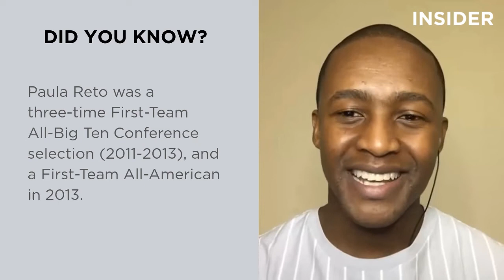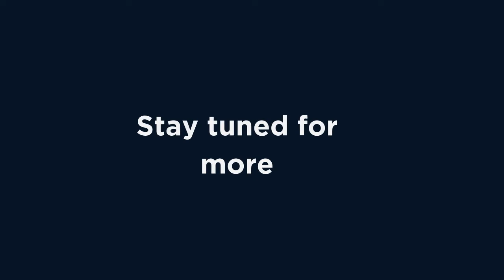Episode 70.1 Athlete's Voice: Paula Reto (Part 1)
Paula Reto is a South African professional golfer on the LPGA Tour. She describes herself as an animal lover, family-oriented, cycling enthusiastic and a down to earth person.

In this episode, she opens up about how she fell in love with the game of golf, her experience of being an amateur golfer in the United States of America and takes us through her journey turning professional in 2013 and then making her LPGA debut in 2014 playing 20 tournaments.